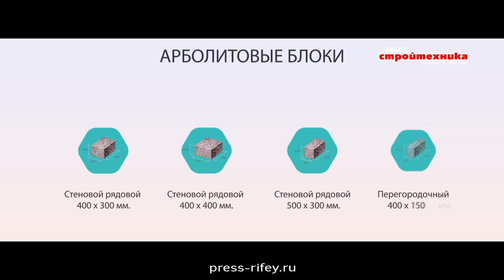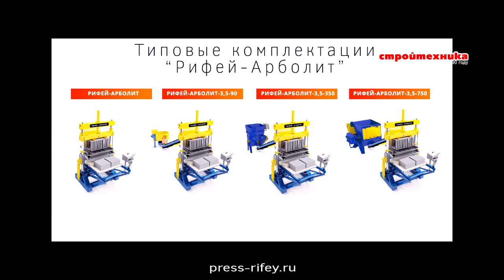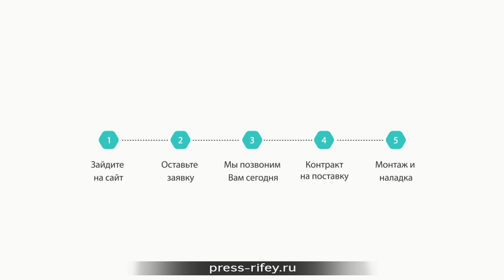станок для производства арболитблоков Рифей Арболит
Установка для изготовления арболитблоков и арбоблоков Рифей Арболит